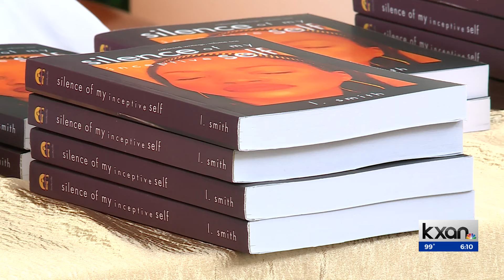Readings, poetry slams and more take place at Austin African American Book Festival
The Austin African American Book Festival took place Saturday at the Carver Museum where people got to enjoy some readings, poetry slams and performances led by big names in the world of writing.